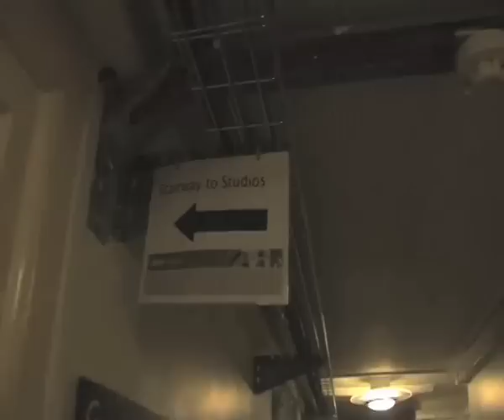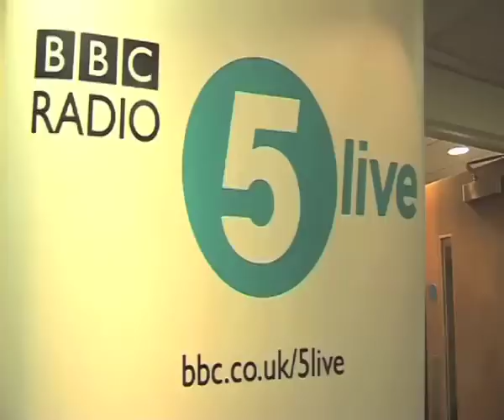Fighting Talk: 5 live v 6 Music - Meet the teams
On Christmas Eve 2011, 6 Music goes head to head with Radio 5 live in the renowned points for punditry show - Fighting Talk. Find out how the teams prepared for the toughest test of their lives...